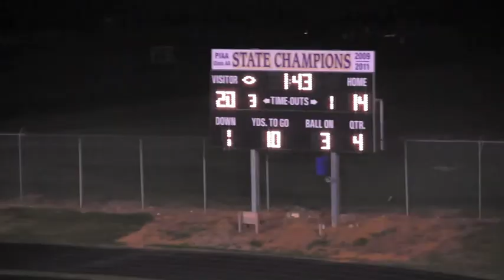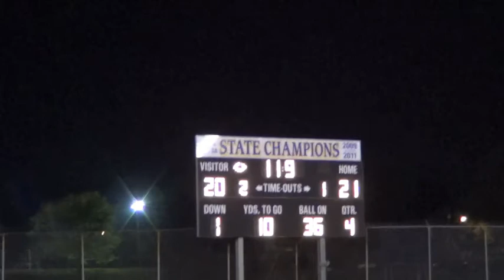Crusaders Win 21-20